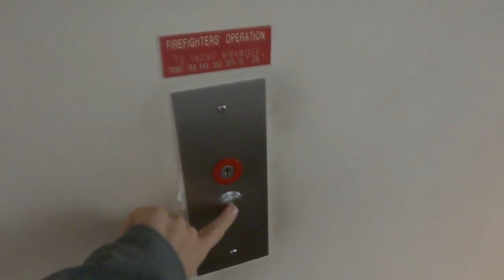A YouTube First: Multisource Has A Sparta Nameless Remix